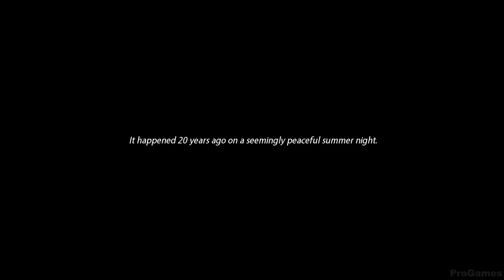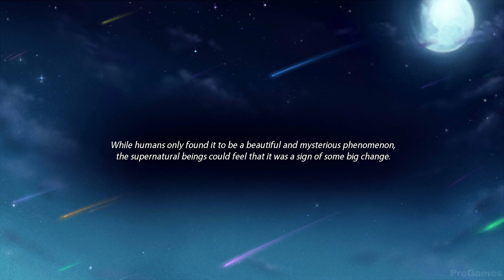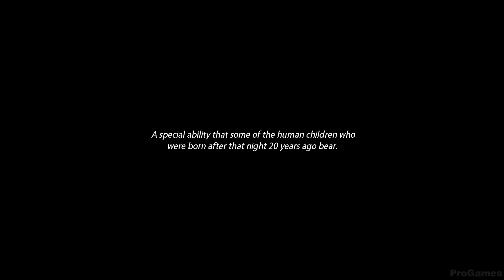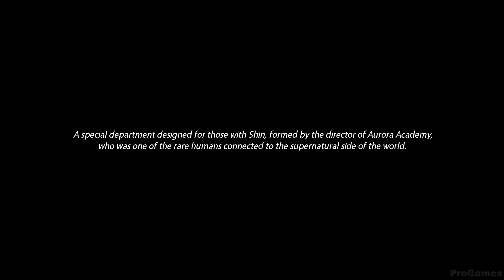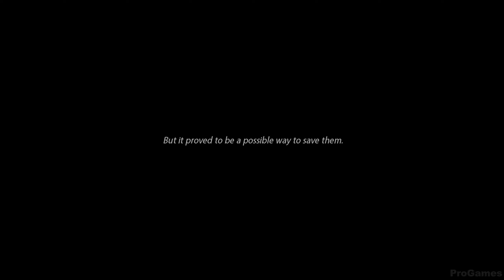Reimei no Gakuen - Otome/Visual Novel - Gameplay PC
A visual novel of modern-day fantasy, bonds, and a mystery that brings misery to the children born with a strange power.